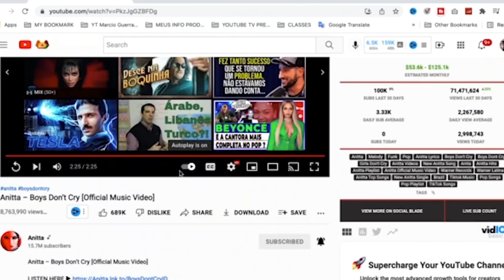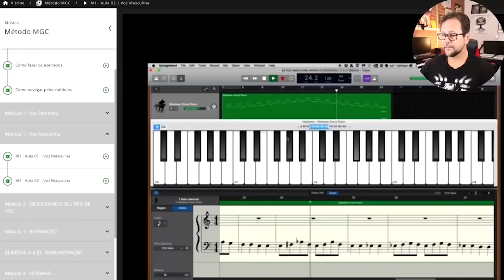ANITTA BOYS DON'T CRY no JIMMY FALLON CONTROLE DE QUALIDADE by Marcio Guerra a